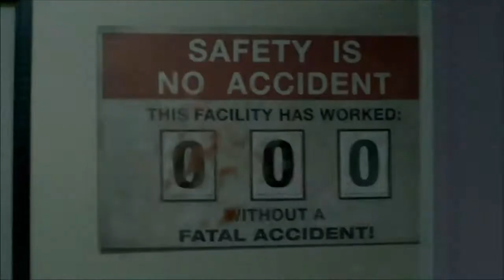Call of Duty_ Black Ops Zombie Labs Rezurrection Trailer [HD]